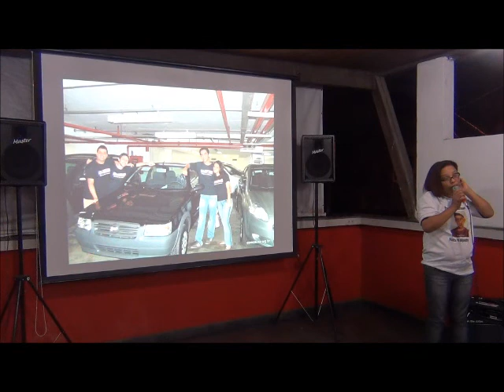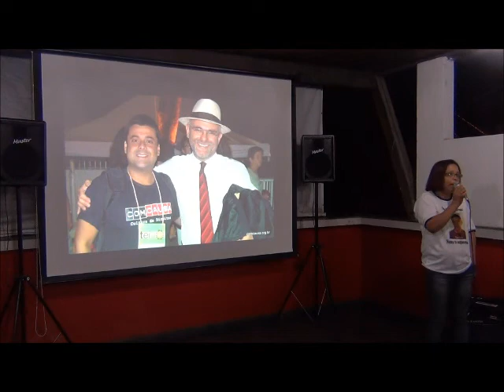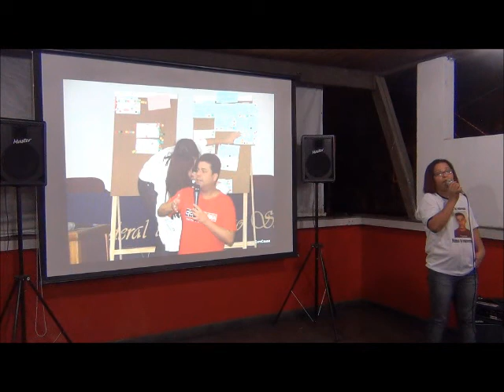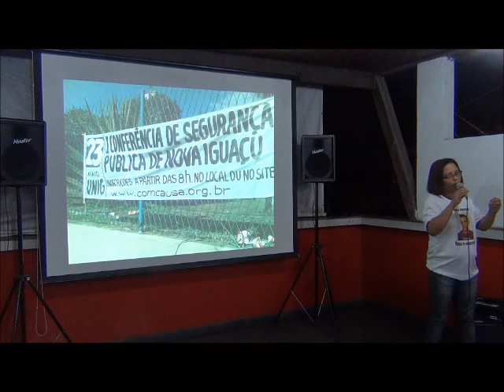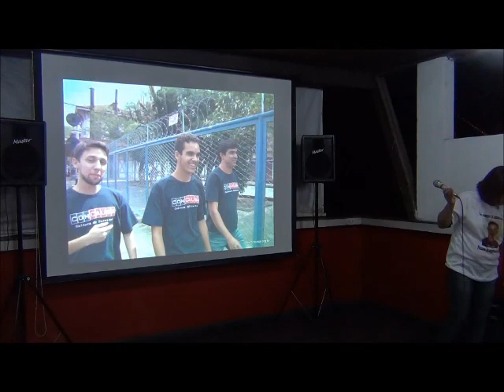Lançamento EC CRDH Raphael Silva - Parte 4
Relato de Luciene, mãe de Raphael Silva.

O Café no Ponto de inauguração do Espaço de Convivência Raphael Silva Couto - Centro de Referência em Direitos Humanos (CRDH), aconteceu no último dia 31 de agosto. O evento contou com a participação de representantes comunitários, movimentos sociais, prefeituras da Baixada Fluminense e das Polícias.

| Comunicando ComCausa